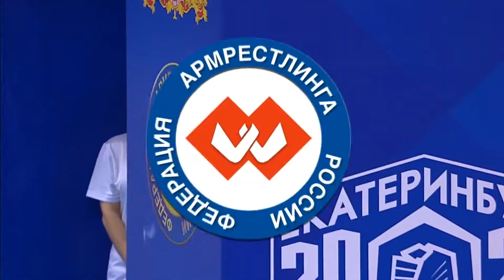Первенство России по армрестлингу 2020 г.Екатеринбург. Финалы. День 3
Russian National Armwrestling Championship 2020